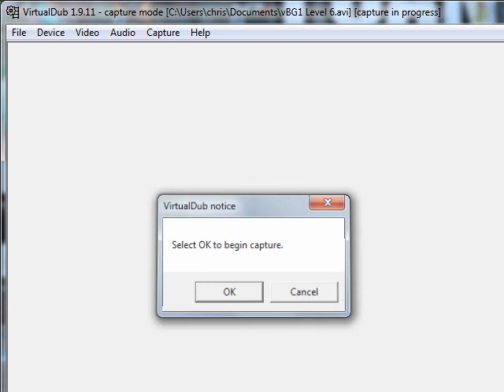vBG1 Level 6 Spells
Here I demonstrate a couple of the level 6 spells that were programmed into vanilla Baldur's Gate 1. Sorry about not having any audio.